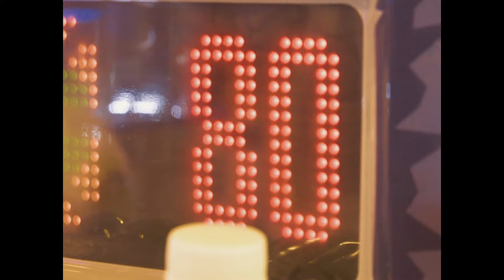LIGHTERS - america no koibito (Music Video)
LIGHTERS 2/28 Release Digital Single "america no koibito"

Director : Yuki Sato

Songs & Written by Rumi Nagasawa
Produced by LIGHTERS

Naoya Shimizu(bass)
Tetsushi Kasuya(drums)
Recorded & Mixed , Masterd by  Hiroshi Ikeda (hmc studio)

眠れなかったの
ずっと待ち焦がれ
観たかった映画も
耳をすり抜ける

青い目に焦がれて
あなたを夢みて

あの丘を越えて

青い目にわたしがいる
そんな日々を夢みて

LIGHTERS digital single release tour 2024
"Meanwhile, spring has come"

3/24(sun) at NAGOYA K.D japon

Final TOKYO 近日公開